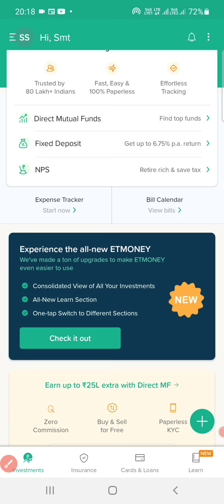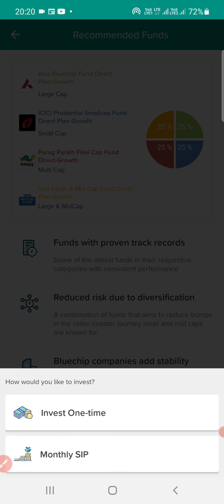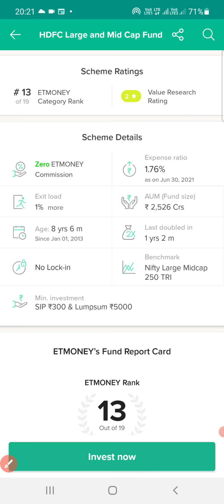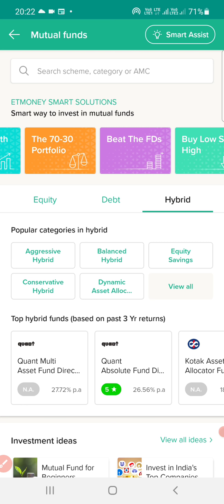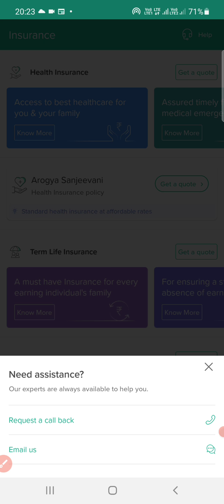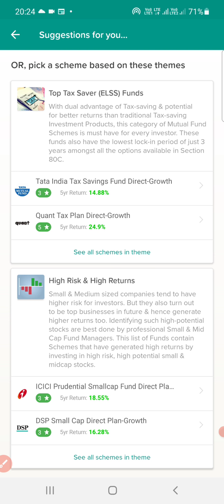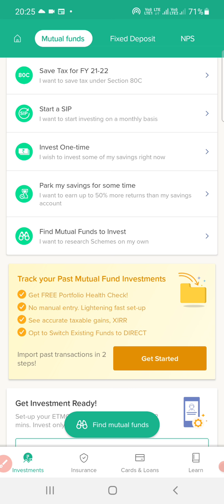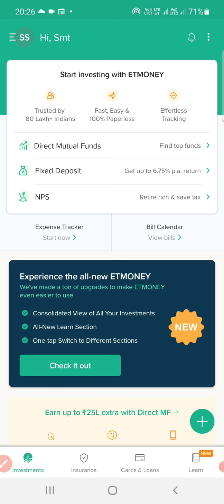ET MONEY App Kaise Use Kare? ETMONEY APP Review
In this video we will see ET MONEY App Kaise Use Kare? ETMONEY APP Review.
ET Money is the online app for mutual funds, Fixed Deposit, NPS and retirement plan investment options.
ETMONEY gives better analysis of mutual funds and suggests best mutual Funds to Invest as per risk management & investment amount.
it also has insurance buy options and SIP & lumpsump investment plans.